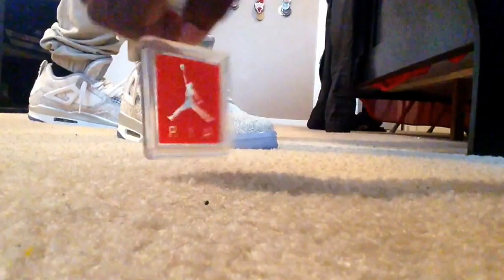Jordan 4 "Laser" On- Feet